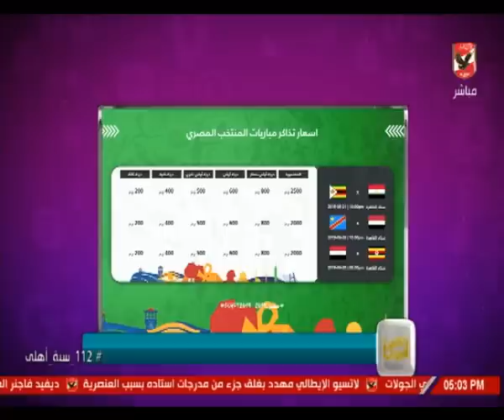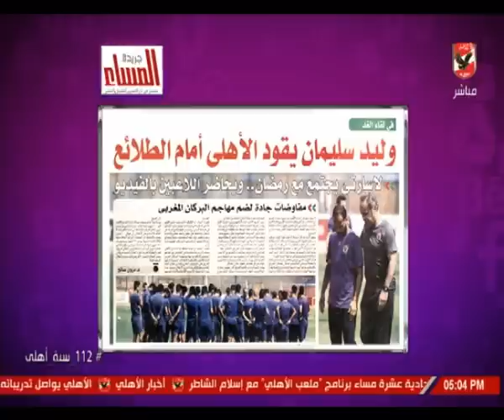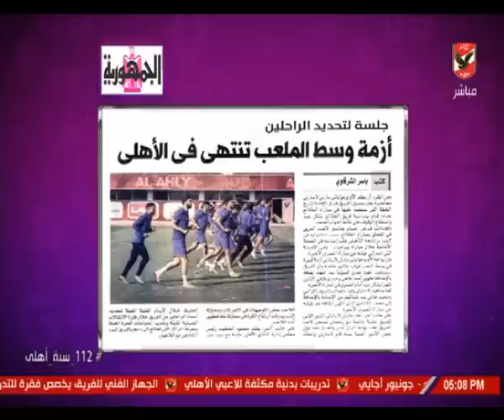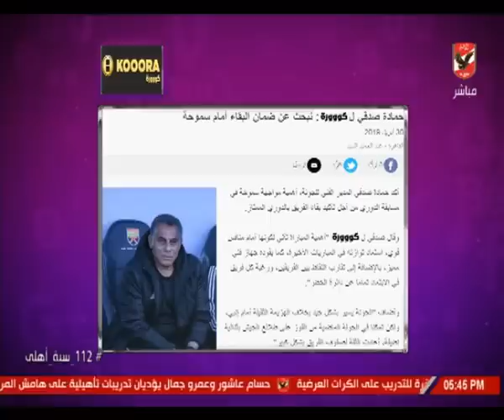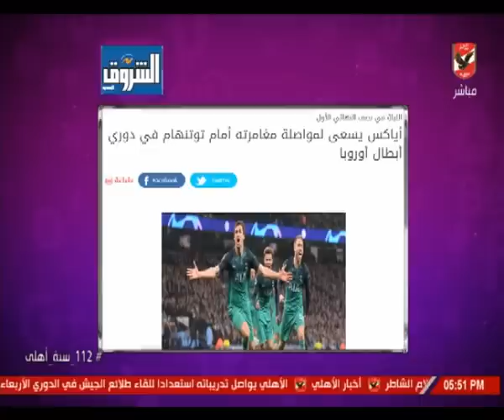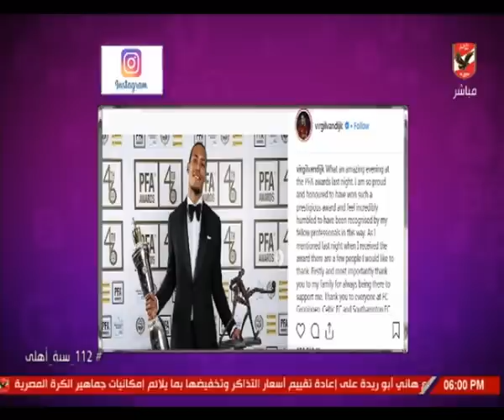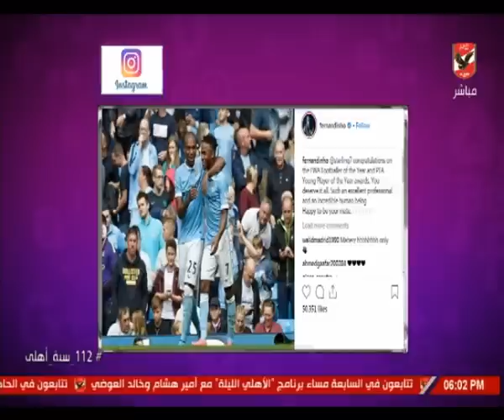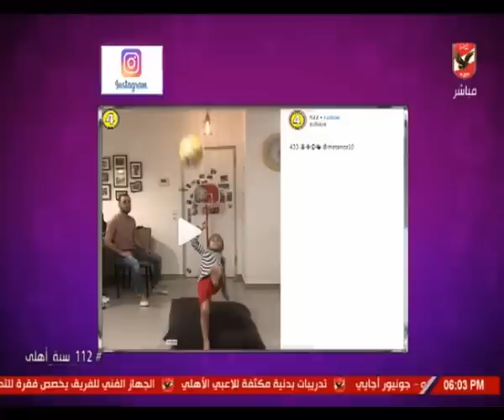حلقة كلام فى الميديا مع شيما صابر 30-4-2019